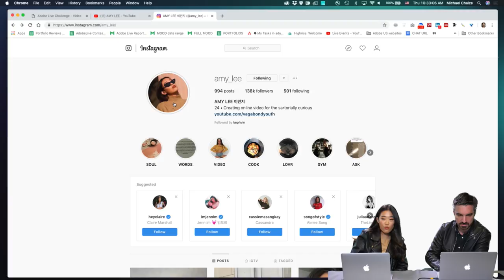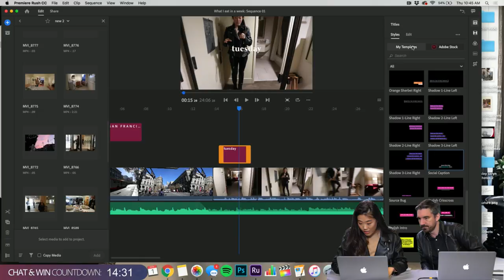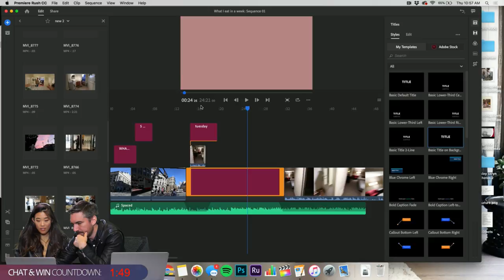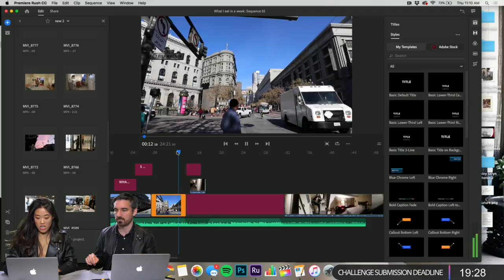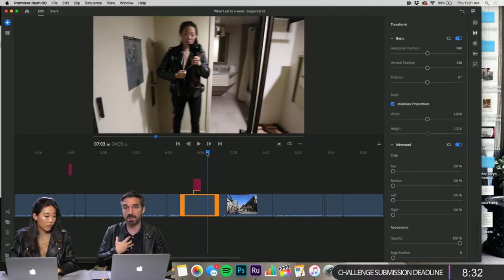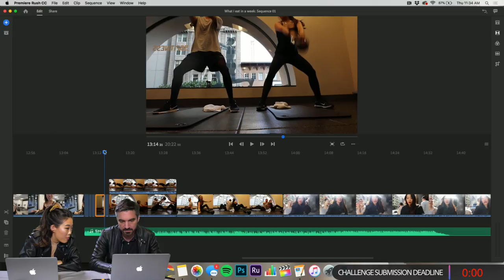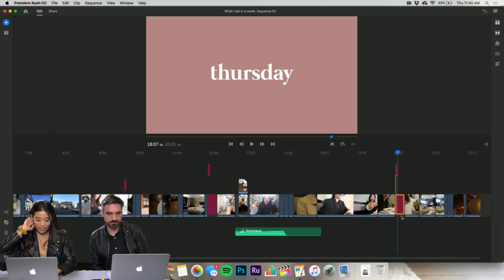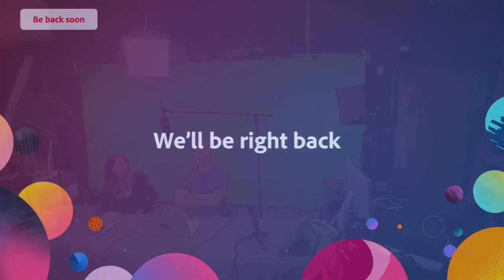Adobe Premiere Rush with Amy Lee - 3 of 3 | Adobe Creative Cloud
Join Amy Lee on Adobe Live as she edits a YouTube video for her channel, introducing you to Premiere Rush CC, Adobe’s brand new all-in-one video app! Today, Amy focuses on title cards for her food vlog.

Amy is a fashion, beauty and lifestyle vlogger from Los Angeles.

Recap: 4:45
Work begins: 6:15
How to layer captions: 29:31
Where to find fonts: 35:50
Adding music: 52:54